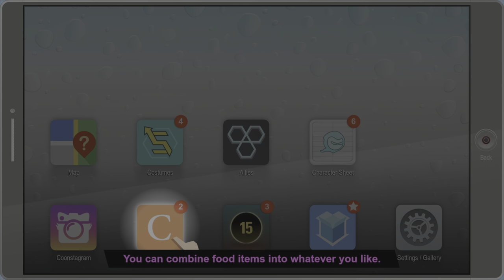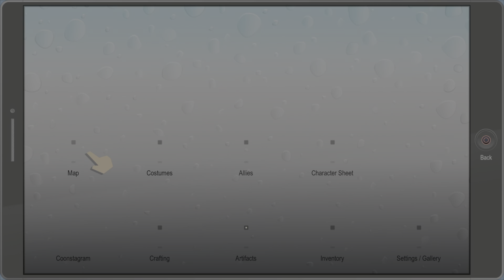South Park:Fractured But Whisperer - The Burrito Whisperer